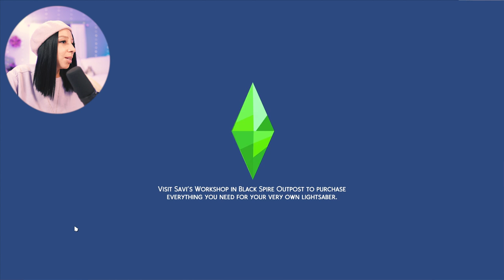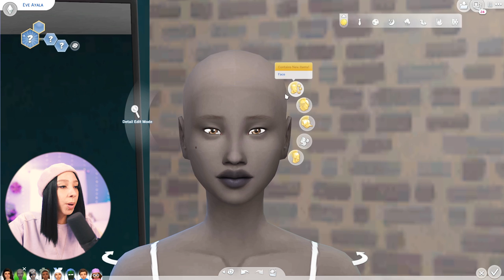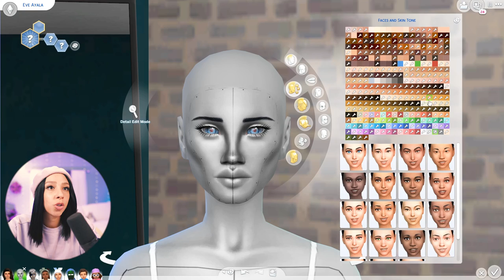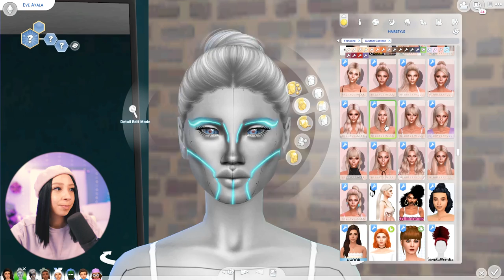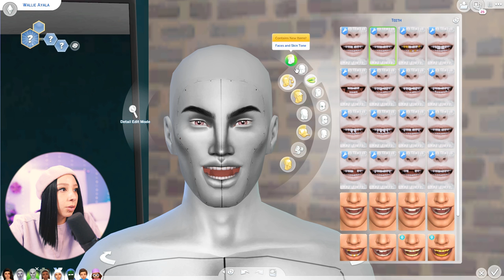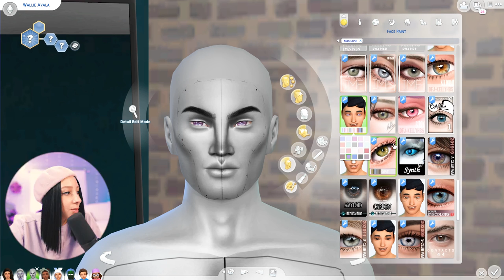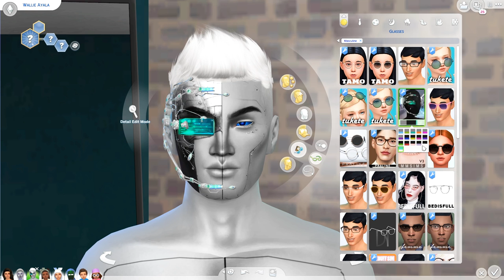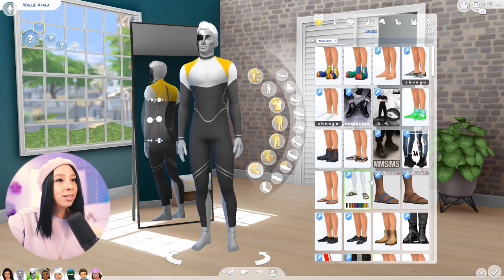SIMS 4 MYSTICAL MOTHERHOOD: THE OCCULT BABY CHALLENGE #14!